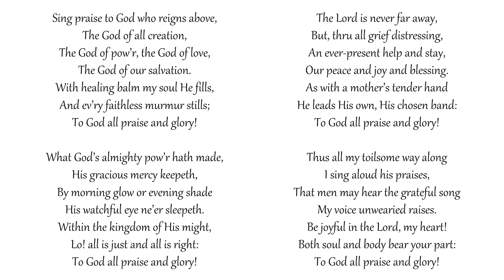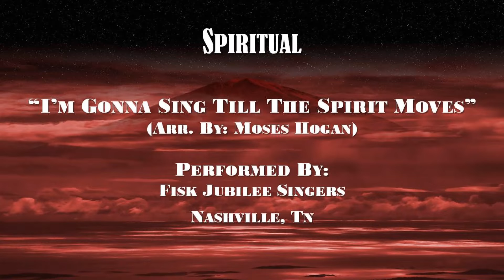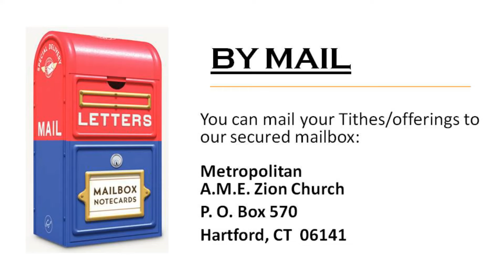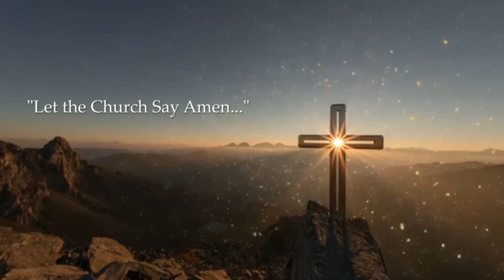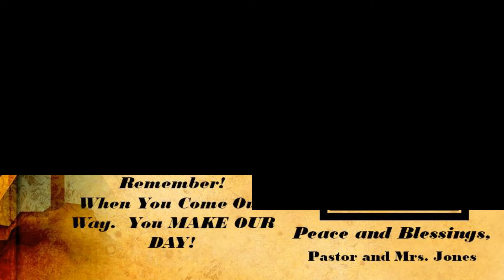Online Worship @ The MET August 15 2021